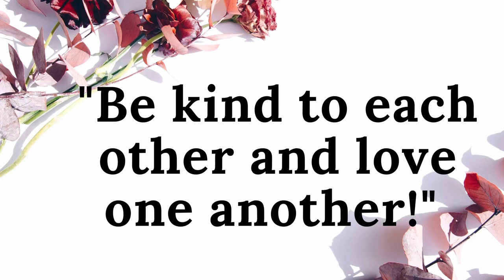Episode 58 Deuteronomy 28. Audio Bible King James Version from The Bible in 365 Days.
Episode 58 Deuteronomy 28.